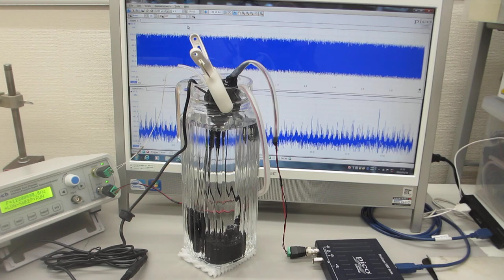メガヘルツの超音波発振機器－超音波加湿器（１．７ＭＨｚ １５Ｗ）の利用技術－（超音波システム研究所）